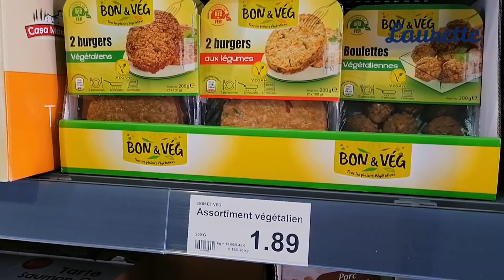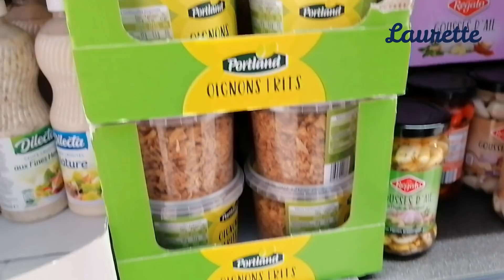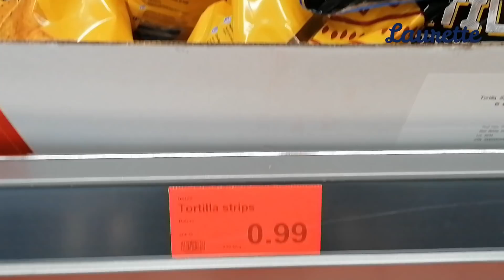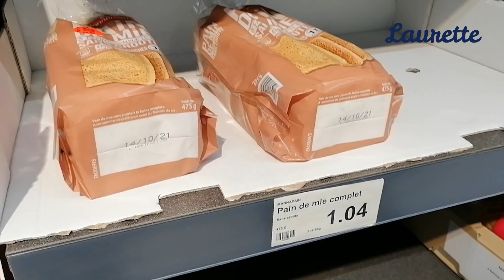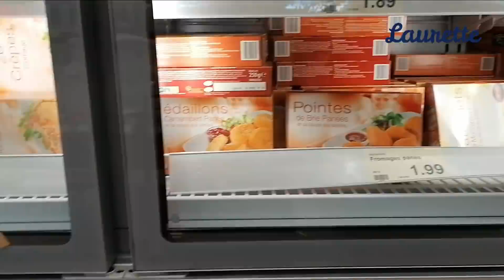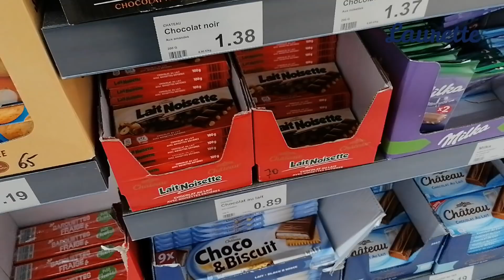TOUT ACHETER À - 1€ : Je Teste OU Je Cuisine...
Aujourd'hui, j'achète des produits à -1€, je les goûte et parfois même je les cuisine...

Vous pouvez m'écrire ou m'envoyer vos colis ici:
LAURETTE
BP40
66201 ELNE CÉDEX

PS: Ma chaîne est un lieu de détente!
Si vous laissez des commentaires négatifs ou si vous avez recours à des injures, votre commentaire sera supprimé et vous serez bloqué. Le monde est suffisamment laid & négatif, pas la peine d'en rajouter. Je ne peux pas contrôler le monde, mais je peux contrôler ma chaîne Youtube!!
Les critiques constructives sont toujours les bienvenues MAIS " tu es une c*nnasse ", "sale rousse" ou "va crever" CE N'EST PAS CONSTRUCTIF !
MERCI à tous les gens qui contribuent à rendre cet "espace public" agréable pour tout le monde, DANS LE RESPECT D'AUTRUI.